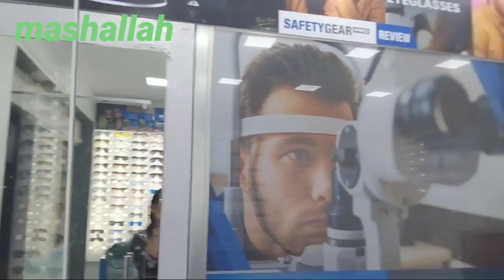Friday special Airoli Street shopping|bhajya khadai recipe|friday special vlog#trending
naush kitchen life Airoli Street shopping vlog

naush kitchen Life bhajya khadai recipe

Airoli market shopping

khandha bhajya recipe

bhajya khadai recipe

how to make bhajya

how to make bhajya khadai